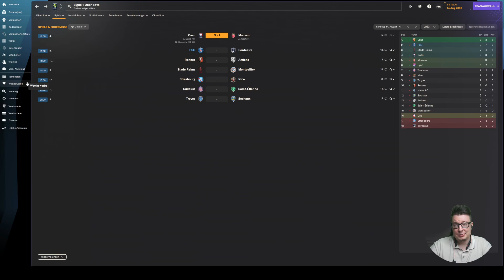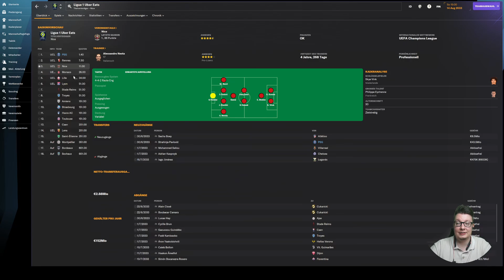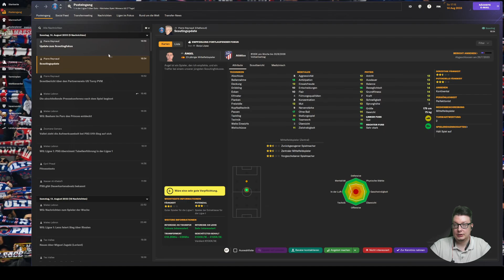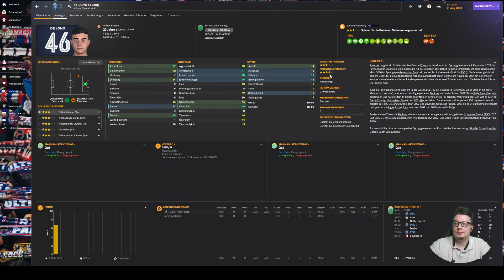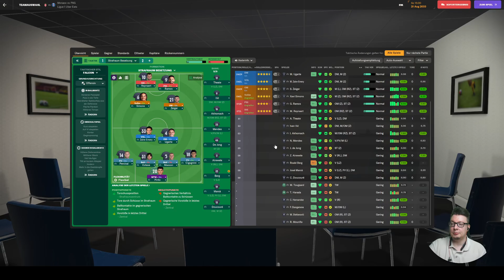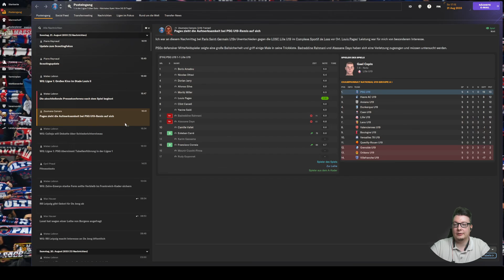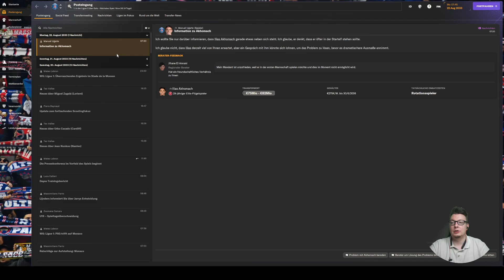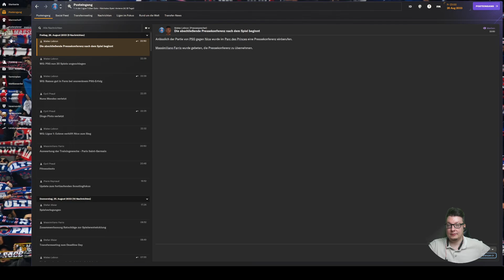FM 24 | From Zero to Hero 🦸 - ⚽️ 062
Im Football Manager 2024 schlüpfen wir in die Rolle eines arbeitslosen Hobbyfußballers ohne Trainerlizenz und versuchen uns langsam hoch zu arbeiten. Dabei müssen wir uns durch die kleinen Ligen Europas ins Oberhaus spielen. Ob uns das gelingt siehst du hier !